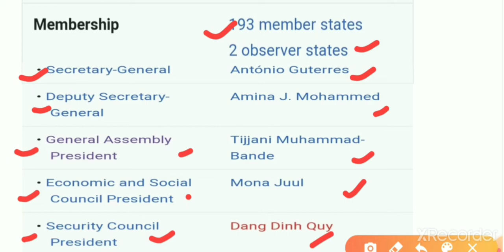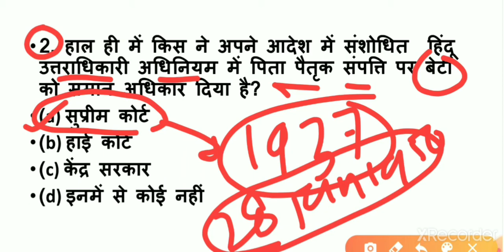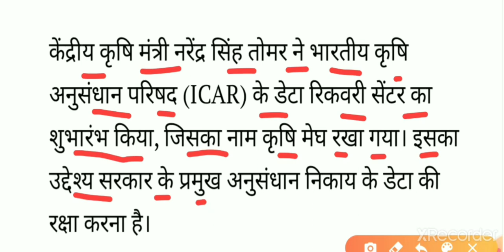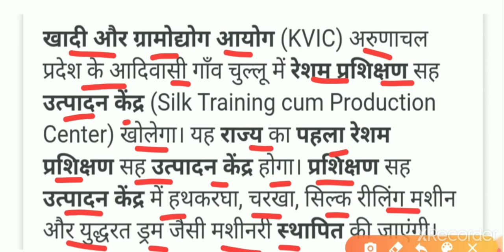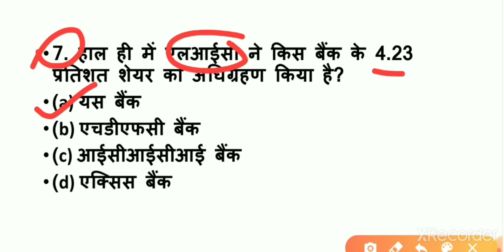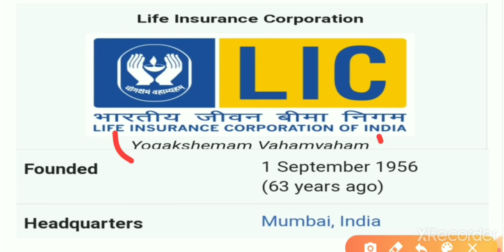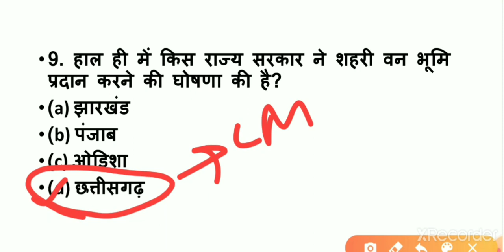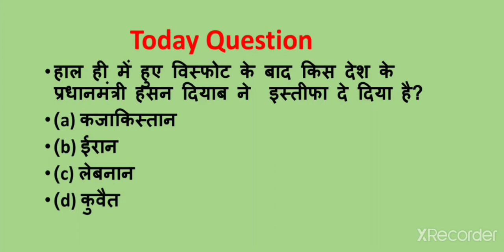14 August 2020 Current Affairs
14 August के सभी महत्वपूर्ण प्रश्न